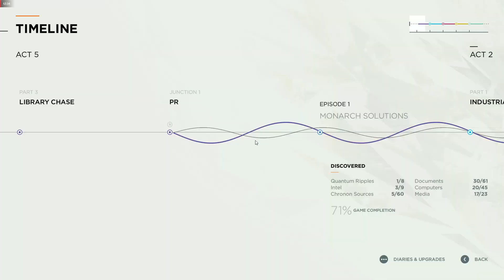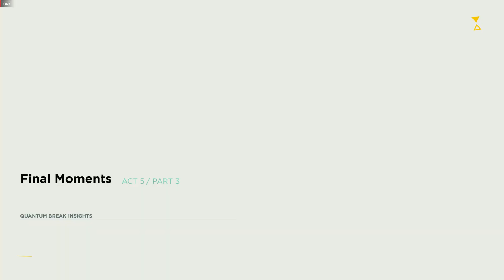Quantum Break Get into The Library | Clear The library Roof OF Enemies